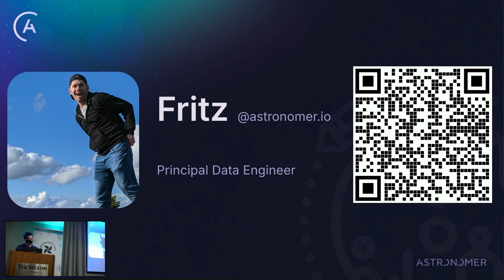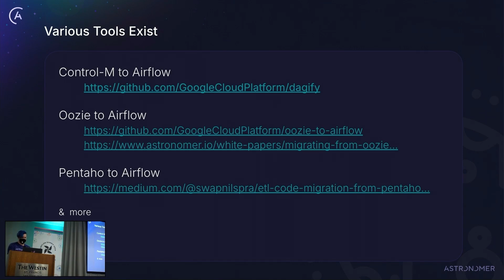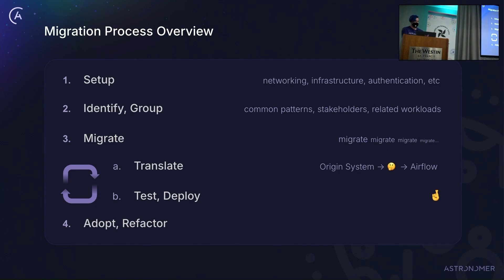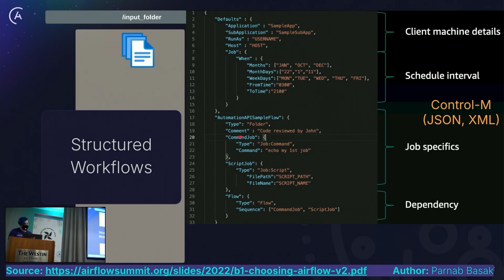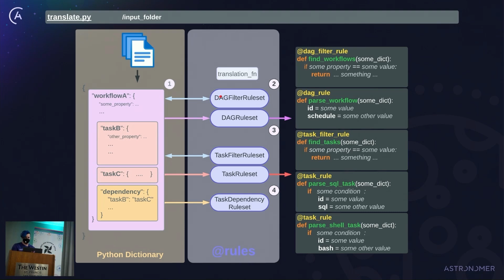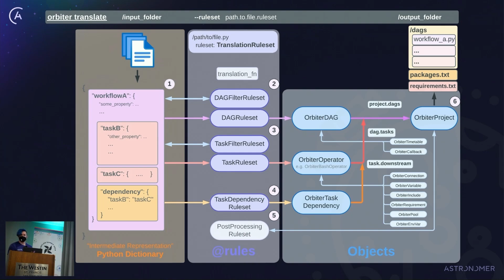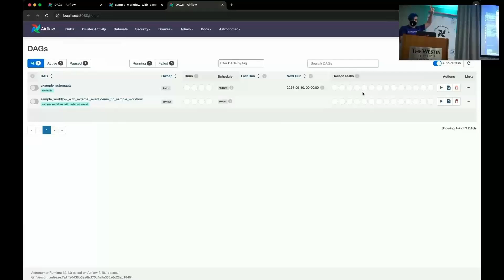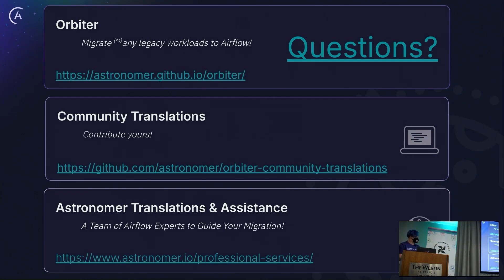Converting Legacy Schedulers to Airflow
Presented by Fritz Davenport at Airflow Summit 2024.

Having helped many customers to migrate thousands of workloads, we will discuss the process of migrations, and how we built an open-source framework to migrate legacy scheduler workflows via standard sets of patterns to Airflow Projects.

This framework is easily extended to encompass schedulers such as Automic, Autosys, Oozie, JAMS, SSIS and others, and has turned a difficult process requiring months or years to a simple one taking days or weeks.